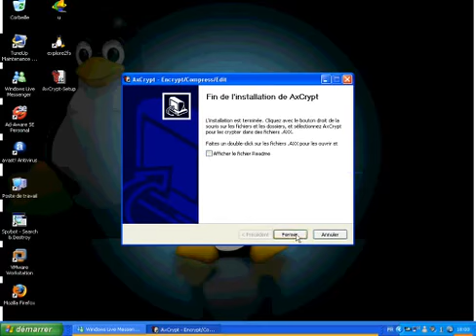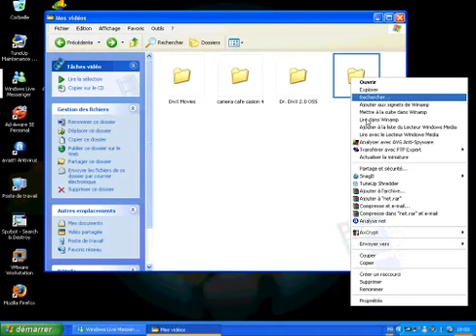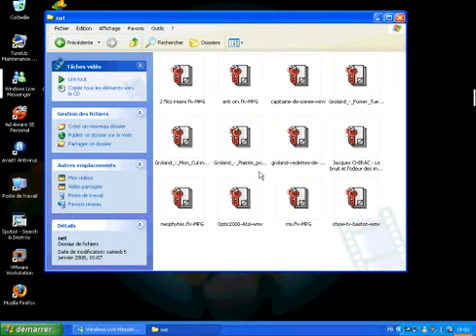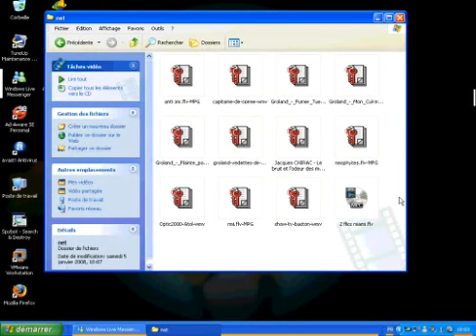Protéger vos fichiers par mot de passe avec AxCrypt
Mettez un mot de passe sur vos fichiers et ainsi sécurisez vos données personnelles avec l’utilitaire AxCrypt.

Plus de vidéos sur teletuto.fr